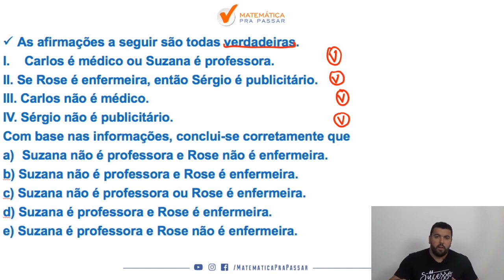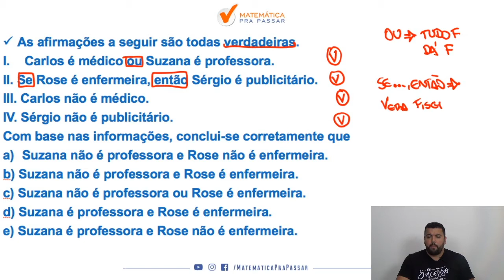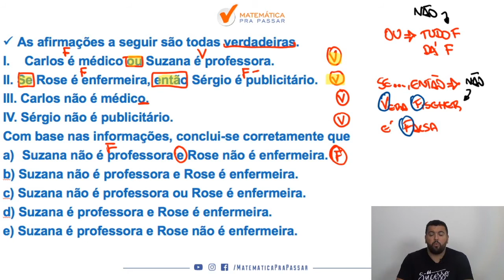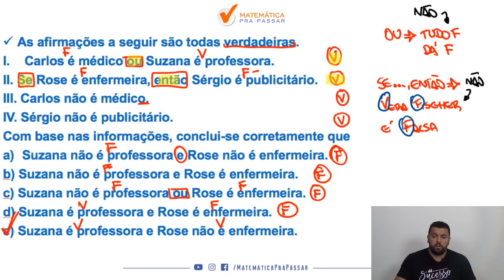Raciocínio Lógico para PC SP |Dica 36| Lógica de argumentação como você nunca viu